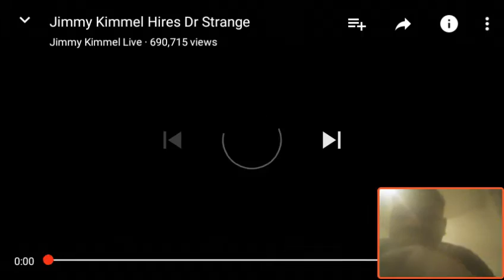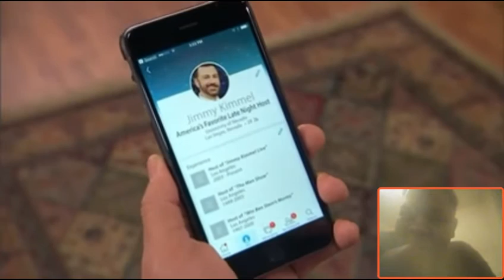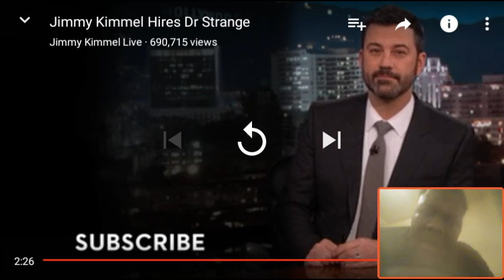Jimmy kimmel hires Doctor strange reaction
Add me on Facebook: Gavin bissaint

My dream is to get 10000 subscribers and to do videos for youtube to help my single mom